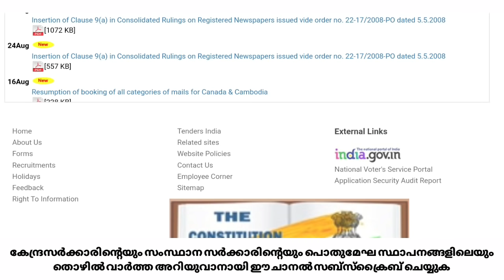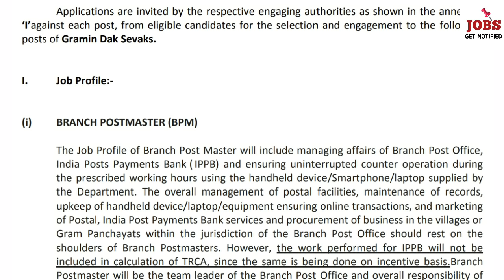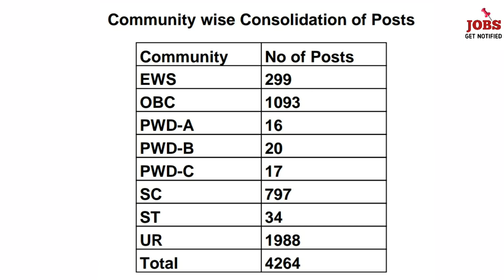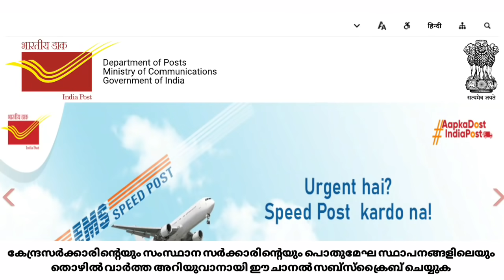പത്താം ക്ലാസ് യോഗ്യതയുള്ളവർക്ക് പോസ്റ്റ് ഓഫീസിൽ ജോലി | 4264 ഒഴിവുകൾ | Post office Recuritment 2021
Batch Courses  :

12th ലെവൽ പ്രിലിംസ് പരീക്ഷ കഴിഞ്ഞു. ഇനി CPO മെയിൻസ് പരീക്ഷക്കായി തയ്യാറെടുക്കാം അതിനായി ഒരു അടിപൊളി അവസരം (Aug 24th)
ദിശ: A 120 Days Batch Course for 12th Level Mains (CPO) Exam

കഴിഞ്ഞ LDC/Assistant Sales Man Mains ബാച്ച് കോഴ്സിൽ ജോയിൻ ചെയ്യാൻ പറ്റാത്തവർക്ക് ഈ പുതിയ കോഴ്സിൽ ജോയിൻ ചെയ്യാം (Aug 18th)
ജേതാവ് : A 60 Days Batch Course for LDC Mains/ Assistant Salesman exam

10th ലെവൽ Mains(LDC/LGS), Degree level Prelims, Secratariat level, HSA, K-TET പരീക്ഷകളുടെ സിലബസ് പൂർണമായി കവർ ചെയ്യുന്ന കോഴ്സുകൾ Unacademy Plus subscription-ലൂടെ ലഭിക്കുന്നതാണ്!

Free Test Series :
10th Mains പരീക്ഷകൾക്ക് തയ്യാറെടുക്കുന്നവർക്ക് ഇതാ ഒരു അടിപൊളി ടെസ്റ്റ് സീരീസ്. June 1st മുതൽ  Monday to Saturday ദിവസവും രാത്രി 8 മണിക്ക്.

All Kerala Ultimate Mock Test Series For LDC Mains :

10th Mains പരീക്ഷകൾക്ക് തയ്യാറെടുക്കുന്നവർക്ക് ഇതാ ഒരു അടിപൊളി ടെസ്റ്റ് സീരീസ്.

Unacademy Plus subscription benefits:
1.Learn from your favourite teachers
2.Dedicated DOUBT sessions
3.One Subscription, Unlimited Access
4.Real-time interaction with Teachers
5.You can ask doubts in the live class
6.Download the videos & watch offline